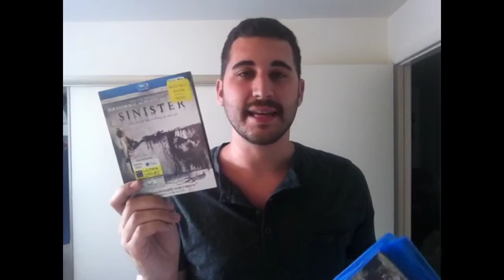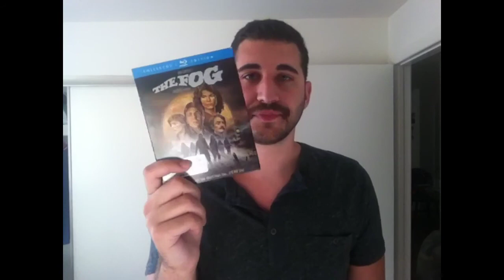Upgrade & Save Blu-ray Pick Ups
Some stuff I got at BB and for my birthday